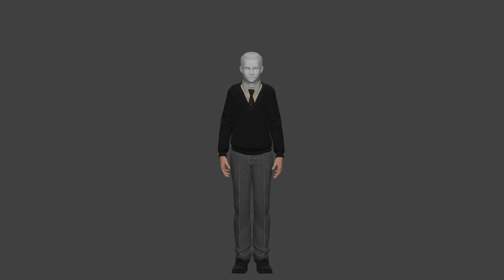Outlast 2 - Headed Blake Langermann with Animations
Thank you to Spiritovod, a user from the Gildor Forums, for modifying Umodel to work with Outlast 2.
This is dedicated to the fans of the Outlast series who tried using many different programs, and asking the official creator of Umodel in order to extract the assets but with no success.

Credits:
Red Barrels - Making the Outlast Trinity
Tokami-Fuko -Original Miles Head Textures
Brandonbine - Modifying Head Textures for Blake